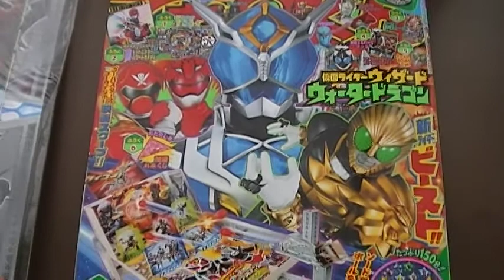テレビくん 1月号 付録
テレビくん2012年1月号の付録です。